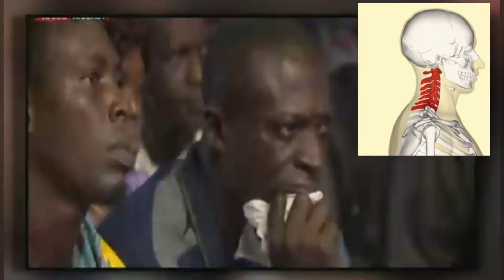CLEM OHAMEZE HEALTH CHALLENGE " I DONT NEED MONEY PRAY FOR ME" PROPHET JEREMIAH OMOTO FUFUEYIN HELPS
VETERAN nigeria actor Clem OHAMEZE has openly declared his health challenges and begs fans to put him in pray as he undergoes a critical surgery.